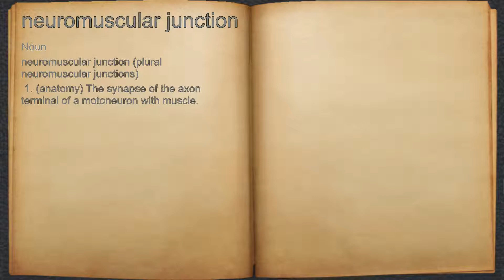What does neuromuscular junction mean?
A spoken definition of neuromuscular junction.

Intro Sound:
Typewriter - Tamskp